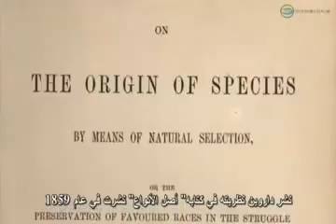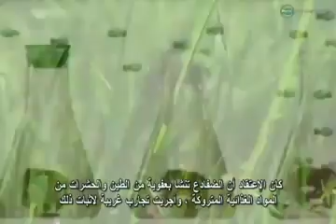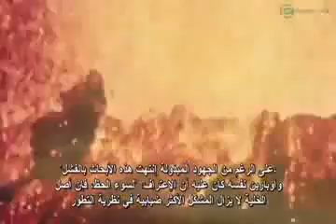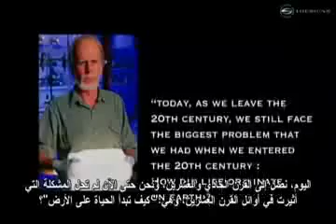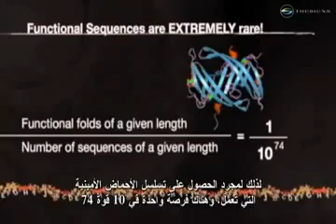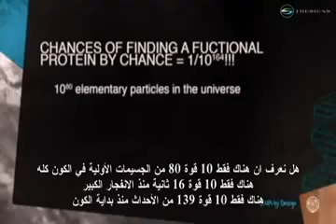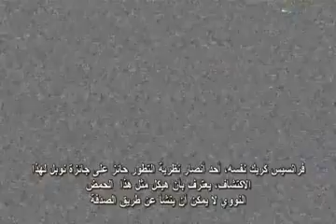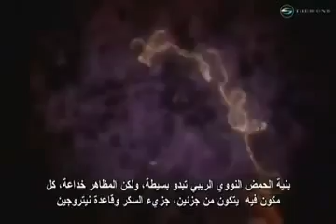الجزء الأول من حقيقة نظرية التطور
مترجم من فيلم العلامات The Signs - الأدلة العلمية على وجود الله